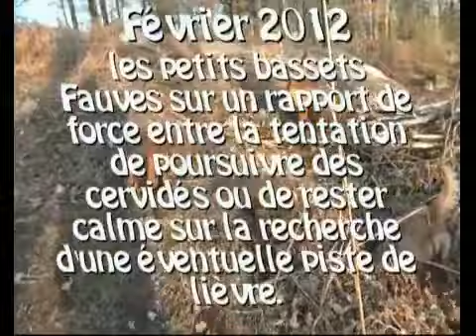FEVRIER 2012:LES BASSETS FAUVES DE BRETAGNE SUR LA BONNE VOIE